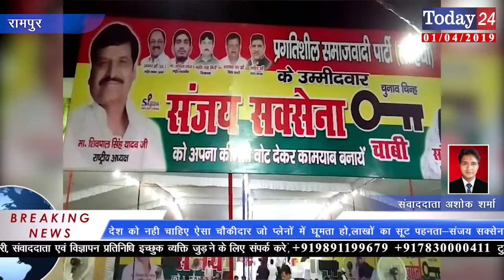देश को नही चाहिए ऐसा चौकीदार जो 72 प्लेनों में घूमता हो, 25 लाख का सूट पहनता: संजय सक्सेना | Today24